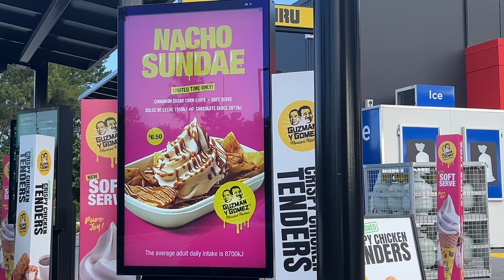Nacho Sundae! Have Guzman Y Gomez Gone Loco?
Guzman Y Gomez have been doing some research (possibly involving a Gatorade saxophone) and have come up with the Nacho Sundae: a bed of cinnamon sugar-dusted corn chips with soft-serve ice cream and chocolate or caramel - sorry, dulce de leche - sauce.

Is it so crazy that it might work? Is it that far removed from ice cream with a nice waffle cone? Let's find out!